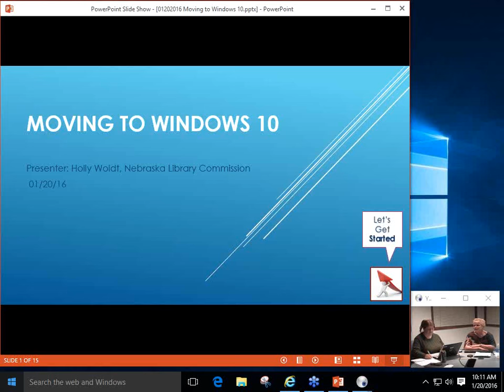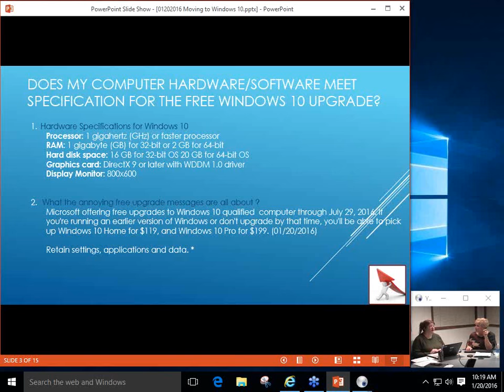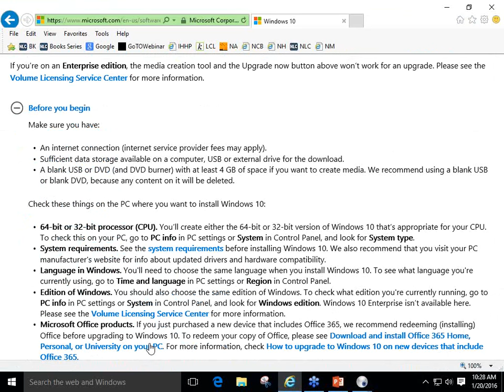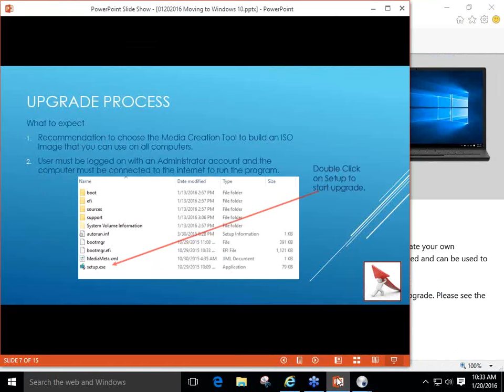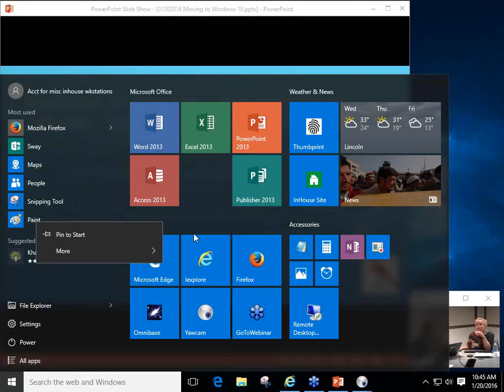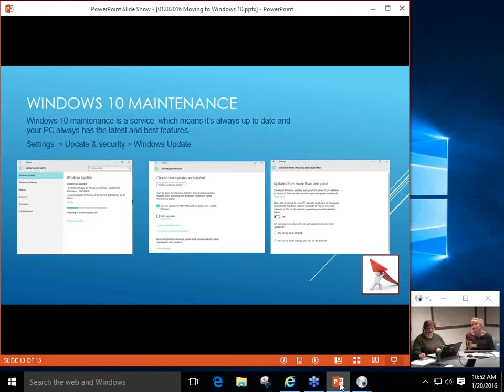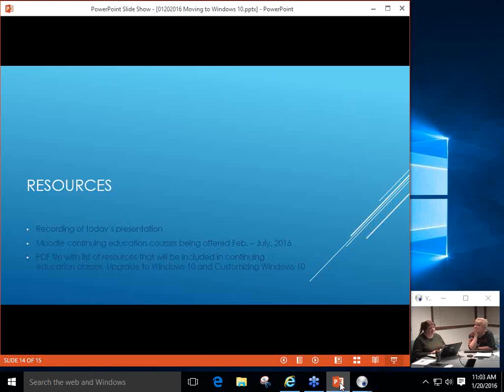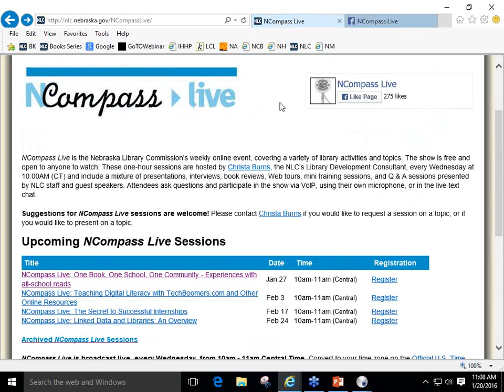NCompass Live: Moving to Windows 10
Are you having trouble wading through all the information online about user’s experiences with updating existing computers to Windows 10? This webinar will provide an overview of what libraries will want to consider doing in preparation for the upgrading existing computers in the library to Windows 10, highlight the steps required to complete a Windows 10 upgrade, and provide tips for customizing Windows 10 for users.

Presenter: Holly Woldt, Library Technology Support Specialist, Nebraska Library Commission.